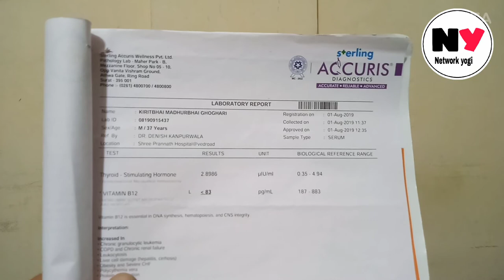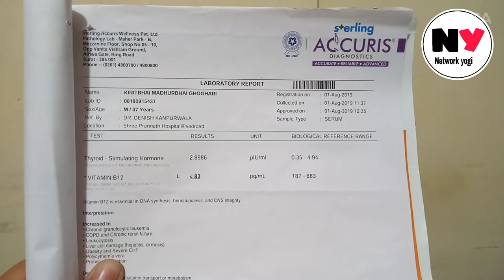Netsurf vitamin B12 deficiency Result નેટસફૅ વીટામીન બી 12 રીઝલ્ટ. by network yogi/ netsurf yogi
netsurf b 12
netsurf b 12 result
netsurf vitamin b 12 result
netsurf result
netsurf product result
netsurf product
netsurf review
netsurf network
netsurf yogi
network yogi
b 12 result
vitamin b 12
vitamin b 12 result by network yogi
# vitamin b12 गुजराती
नेट सर्फ
netsurf vitamin b12 information
ayurvedic b12 result
solution of b12 प्रॉब्लम